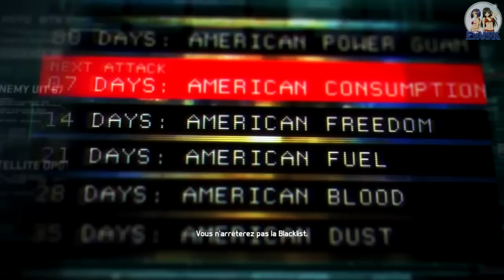Splinter Cell Blacklist - Playthrough #1 [FR][HD]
Première partie du Playthrough de Splinter Cell Blacklist sous le fail du Tutorial !
Mais vous inquiétez pas, le pedobear aime se cacher dans l'ombre !

ExVSK